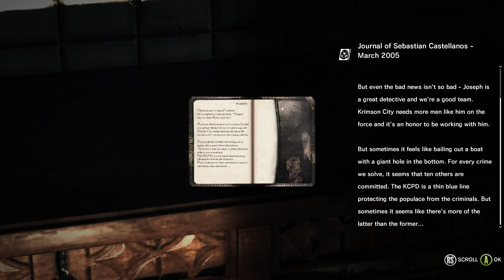The Evil Within - Inner Recesses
In a village's basement, Sebastian experiences Ruvik's past.